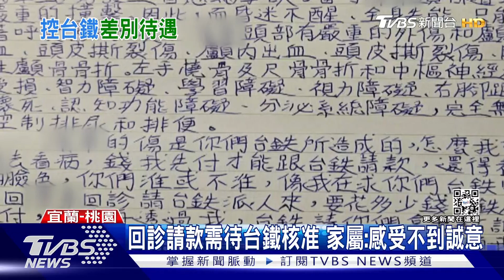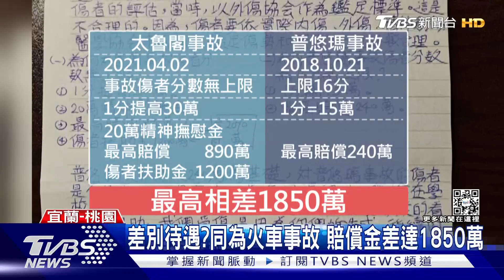心疼!普悠瑪最小傷者 生活+學習無法自理｜TVBS新聞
普悠瑪事故至今已經三年多，年紀最小的傷者謝小弟今年10歲，但現在生活和學習都無法自理，媽媽心疼寫下親筆信，控訴台鐵沒誠意，也提到和同樣是火車事故的太魯閣事件，因為傷勢分數的上限與否，導致賠償金相差懸殊。另外，普悠瑪事故近日再次開庭，駕駛員表示自己受訓過卻沒考試，對此台鐵回應會接受調查。